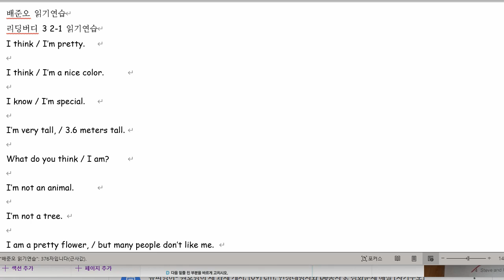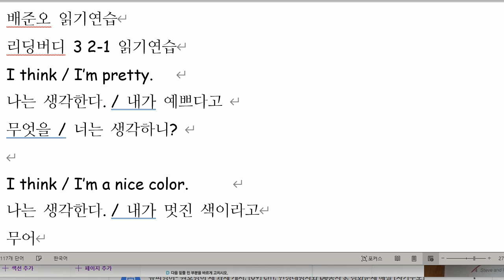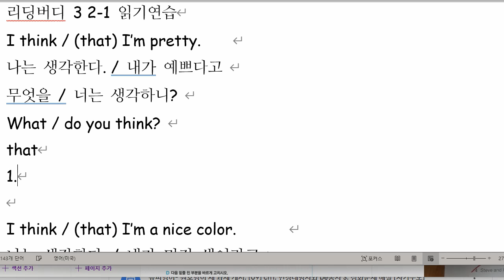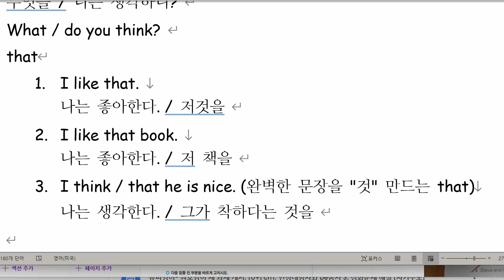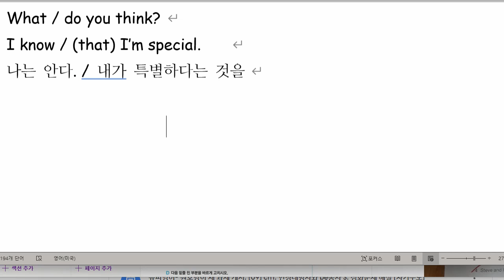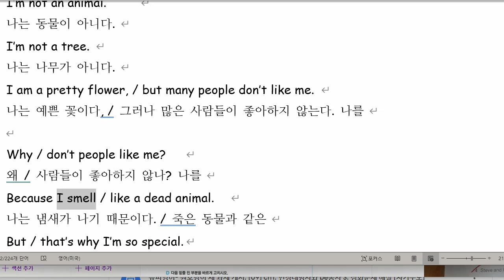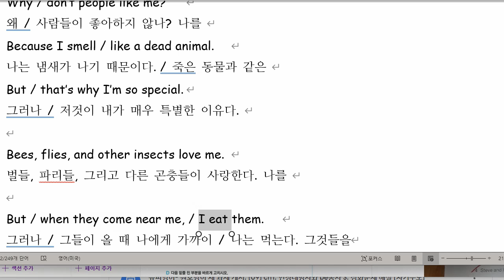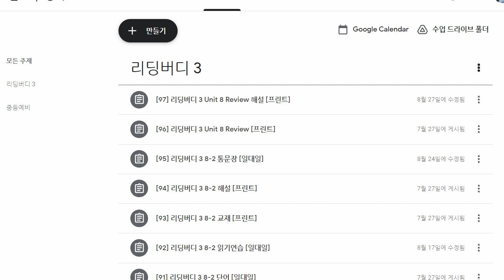배준오 2021 10 15 읽기연습 성취도 90